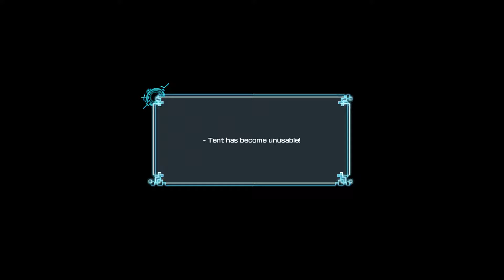Digimon World: Next Order -- 16 -- To Rosemon Castle!!!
Welcome back to the Digital World! An all new adventure & story awaits! The Digital world is in despair. Machinedramons are running rampant and causing utter chaos… the Digital World needs your help! Recruit faithful Digimon companions and meet friends along the way to help you on this epic journey.

Digimon,World,Digimon World: Next Order (Video Game),Digimon World (Video game series),,Digital,Monsters,New,English,Playthrough,Walkthrough,Gameplay,Let's play,Training,Life Cutscenes,Digimon World Next Order Digivolutions,PS4,Open World Games,JRPG,2017